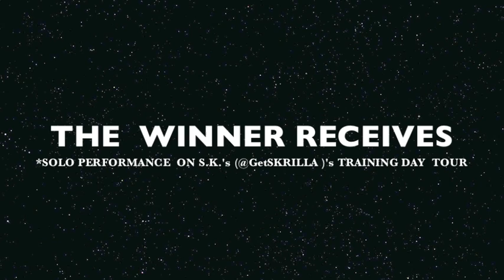S.K. (@GetSKRILLA)'s Virtual DANCE OFF Competition | PROMO VIDEO